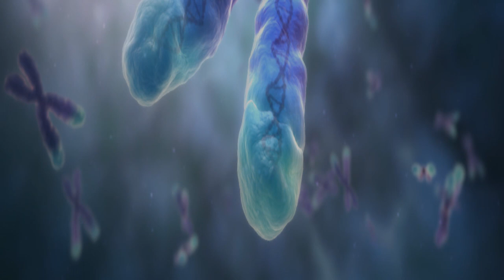MGTOW Talks: The Science Of Ageing